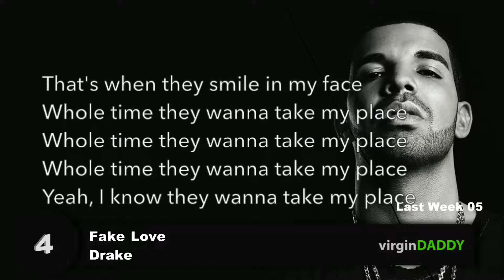10 Best R&B/HIP-HOP Songs Of This Week - FEBRUARY 18, 2017 (Billboard)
Top 10 R&B/HIP-HOP Songs Of FEBRUARY 18, 2017 according to the Billboard Hot 100 chart.